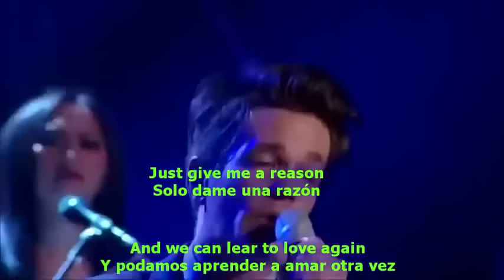P!nk Feat Nate Ruess - Just Give Me A Reason Lyrics English-Spanish Sub Español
Desde que escuche esta cancion me gusto, espero que les guste.